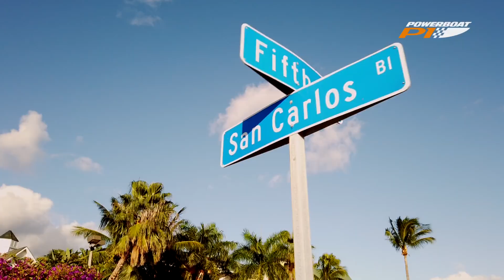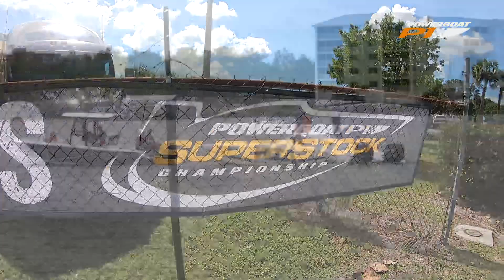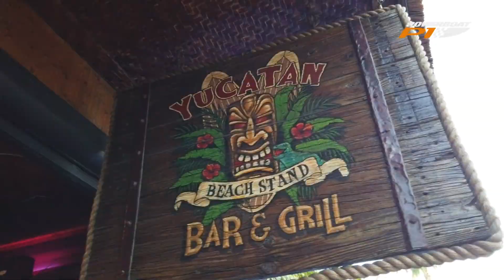Roar Offshore 2019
Watch the fastest offshore powerboats from around the world compete in the final round of the APBA Offshore National Championship in Fort Myers Beach at the inaugural Roar Offshore event.